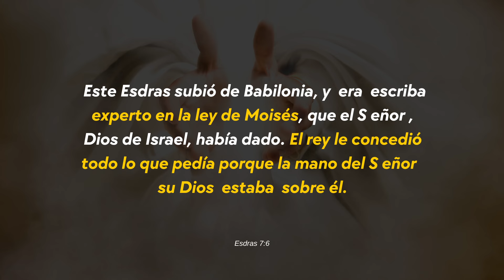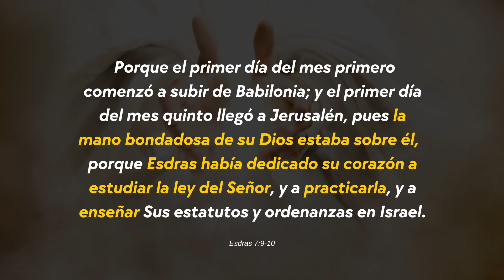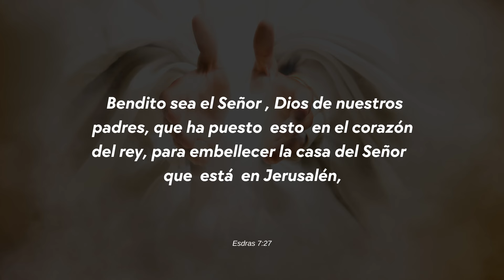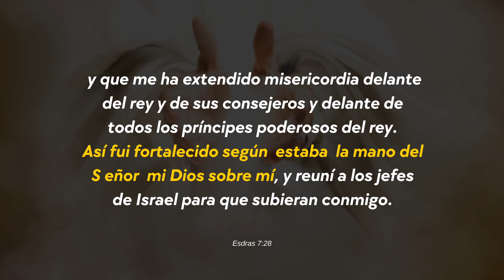🔥 ¿Necesitas Fuerza? - La Poderosa Mano de Dios | Esdras 7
6 Este Esdras subió de Babilonia, y era escriba experto en la ley de Moisés, que el Señor, Dios de Israel, había dado. El rey le concedió todo lo que pedía porque la mano del Señor su Dios estaba sobre él. 9Porque el primer día del mes primero comenzó a subir de Babilonia; y el primer día del mes quinto llegó a Jerusalén, pues la mano bondadosa de su Dios estaba sobre él, 10 porque Esdras había dedicado su corazón a estudiar7:10 Lit. buscar. la ley del Señor, y a practicarla, y a enseñar Sus estatutos y ordenanzas en Israel.

27Bendito sea el Señor, Dios de nuestros padres, que ha puesto esto en el corazón del rey, para embellecer la casa del Señor que está en Jerusalén, 28y que me ha extendido misericordia delante del rey y de sus consejeros y delante de todos los príncipes poderosos del rey. Así fui fortalecido según estaba la mano del Señor mi Dios sobre mí, y reuní a los jefes de Israel para que subieran conmigo.

Esdras 7:6-28

00:00 Inicio
00:12 Esdras 7:6
01:10 La Mano de Dios
02:07 Esdras 7:9-10
03:51 Medite en la Palabra
05:05 Esdras 7:27-28